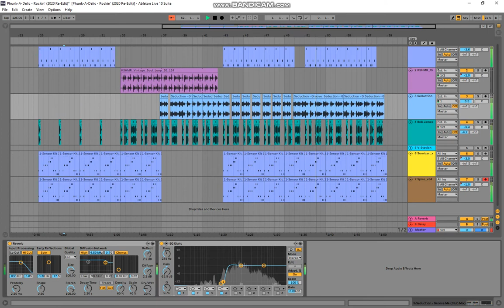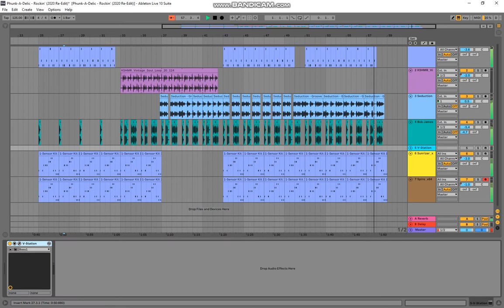Phunk-A-Delic - Rockin' (2021 Shagon Re-Edit) ABLETON LIVE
In one hour rework of oldschool classic tune from 2006.
Not used any midi's only my ears.

DJ Delicious pres. Phunk-A-Delic - Rockin'

Plugins used:
V-Station Bass Station
Sunrizer
Spire 1.1.13

Volumeshaper 4